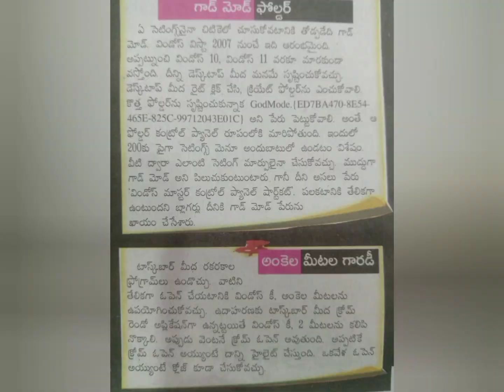కంప్యూటర్ వాడకంలో..కొత్త చిట్కాలు..